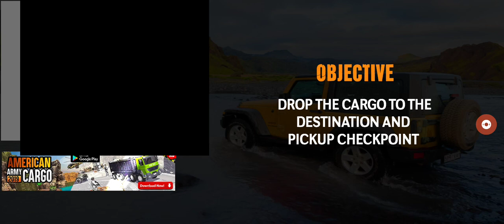loader Jeep driving and place another target parking| racing games